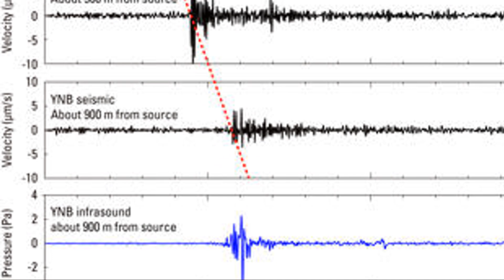"Yellowstone Inferno: The Super Volcano Awakens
Explore the fascinating and ominous world of the Yellowstone supervolcano in this captivating video! Discover the latest hydrothermal explosions and what they reveal about volcanic activity. Dive deep into the frequency and scale of past Yellowstone eruptions, and understand the immense power this supervolcano holds. We also discuss the potential impact of a supervolcano eruption today and what it means for the modern world. Perfect for geology enthusiasts and curious minds alike!